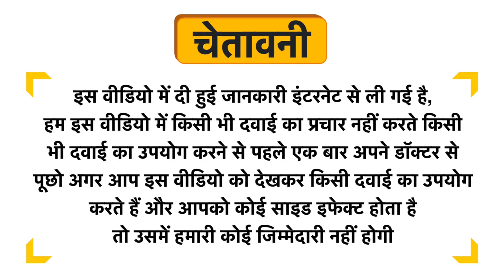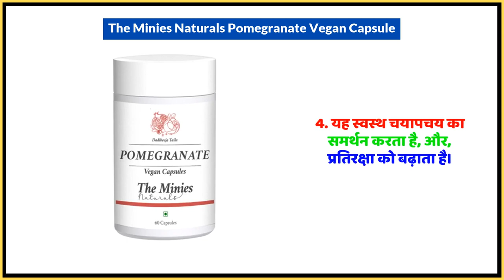The Minies Naturals Pomegranate Vegan Capsule Uses in Hindi | Side Effects | Dose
The Minies Naturals Pomegranate Vegan Capsule Uses in Hindi | Benefits | Side Effects | Dose